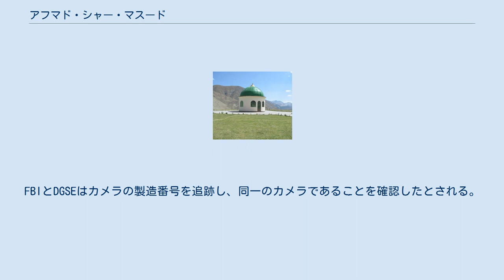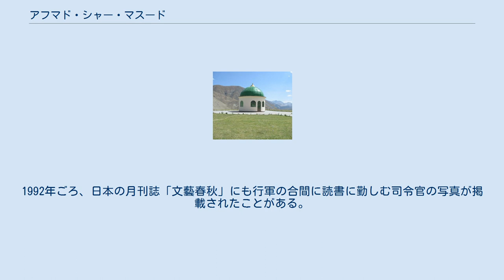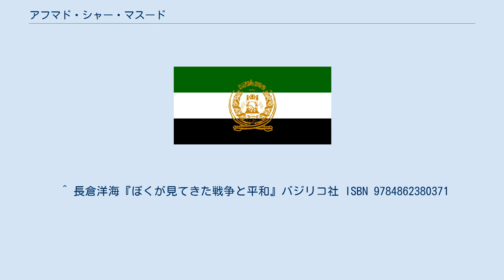アフマド・シャー・マスード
アフマド・シャー・マスード（Ahmed Shah Massoud、ダリー語：احمد شاه مسعود Ahmad Shāh Mas'ūd、アフマド・シャー・マスウード、1953年9月2日 - 2001年9月9日）は、アフガニスタンの政治家。
本名アフマド・シャー。
 アフガニスタン・イスラム国国防大臣、軍司令官、アフガニスタン救国・民族イスラム統一戦線（北部同盟）副大統領、国防大臣、軍司令官を歴任。
死後、「アフガニスタン国家英雄」の称号を追贈された。
 パンジシール渓谷ジュンガラック村の王国陸軍大佐ドースト・ムハンマドの三男として生まれる。
フランス語で教育が行われたカーブルの貴族高等中学校「リセ・エステクラール」(en)で学んだ。
 1972年、カーブル工業大学工学部建築学科に進学すると同時にイスラム青年運動に参加するが、1973年からのソビエト連邦によるアフガニスタンの衛星国化によりイスラームの抑圧が行われ、学業を断念し帰郷。
1974年、クーデター失敗後、新政権側の弾圧を恐れて移住したパキスタンで、ブルハーヌッディーン・ラッバーニーがイスラム主義を掲げる政党「ジャマーアテ・イスラーミー」（イスラム協会）を設立するとそのメンバーとなり、以後も一貫してラッバーニー派として活動する。
同志名マスード（「幸運なる者」の意）を名乗るのは、この頃からである。
 1975年、帰国してパンジシール渓谷に本拠地を築き、1979年のソビエト連邦のアフガニスタン侵攻後は反ソ連軍ゲリラの司令官となり、ソ連軍にしばしば大きな打撃を与えた。
ソ連軍の大規模攻撃をも撃退し、「パンジシールの獅子」と呼ばれた。
1988年7月、マスードはソ連軍捕虜を自発的に解放し、ソ連軍の撤退を妨害しないことを約束した。
このことはマスードに対するソ連側の心象を良くし、後にロシアが北部同盟を支援する動機ともなった。
 1992年にムジャーヒディーン勢力が首都カーブルを占領し、ラッバーニー政権が誕生すると、そのもとで国防相、政府軍司令官を務めた。
その後、ラッバーニー政権が崩壊しターリバーンが勢力を拡大すると、ターリバーンに対抗する勢力が結集した北部同盟の副大統領・軍総司令官・国防相となった。
ターリバーンがアフガニスタンを支配すると、北部同盟の勢力圏はアフガニスタン北部山岳地帯に限られたが、領土としてはアフガニスタンの約10%、人口としては30%程度を掌握していた。
 マスードの墓 その後北部同盟の中枢人物として活躍したが、2001年9月9日、自爆テロによって暗殺された。
なお、2001年9月9日はアメリカ同時多発テロ事件の2日前であり、日本国内でも9月11日朝の時点で暗殺死亡説が報道された。
暗殺者はアラブ系の2人で、モロッコ出身のベルギー人とされたが、後に旅券は盗まれたものであることが判明。
北部同盟の主要メンバーを狙ってジャーナリストを装っていたとされる。
実際の攻撃は、暗殺者の一人が持っていたビデオカメラやベルト、いずれかに隠していた爆弾を爆発させたものとみられる。
 9月13日まで、死亡説は公には否定され続けていたがおそらく攻撃から30分以内に死んだと推測されている。
暗殺者の一人は爆発によって死亡し、一人は逃亡中に射殺された。
フランスの諜報機関DGSEが2003年10月16日に明らかにしたところによると、マスード暗殺に使われたカメラは、2000年12月フランスのグルノーブルでクリスマスのショーウィンドーを撮影中の写真ジャーナリストのJean-Pierre Vincendetから盗まれたもの。
FBIとDGSEはカメラの製造番号を追跡し、同一のカメラであることを確認したとされる。
 遺体は故郷ジュンガラック村を望む丘に埋葬された。
アフガニスタン暫定政権発足式典では、壇上に大きな遺影が掲げられた。
 暗殺の直前にジャーナリストのセバスチャン・ユンガーから取材を受けており、これが最後の記録となっている。
 マスードの墓近辺に飾られる肖像画 タジク人。
家族は妻と1男4女。
弟のアフマド・ズィヤ・マスードは北部同盟の外交官を務め、2004年12月7日、ハーミド・カルザイ政権の副大統領に就任した。
 英語・フランス語を使用。
 綱紀...